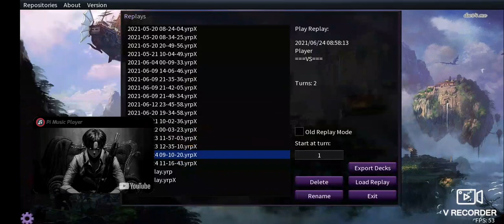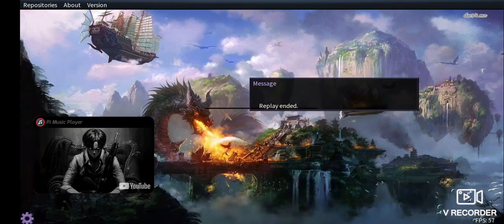TCG Blue-eyes Deck Post Banlist/No elpy (List and solo test hands)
All rights reserve to attack on titan owners and creator irochima. This is not a monetized video. This content is for teenagers and adults.